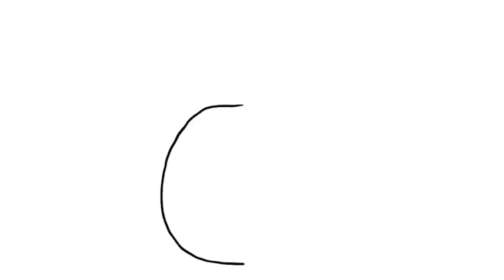How to draw a Pineapple for kids.Step by step.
How to draw a PINEAPPLE for kids - Simple Kids Drawing